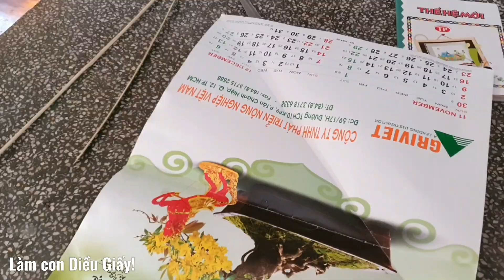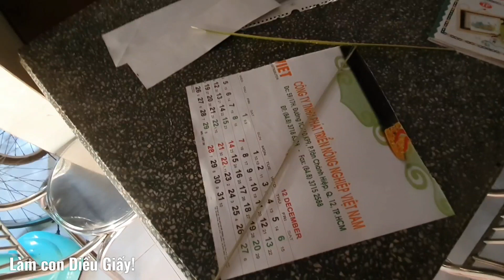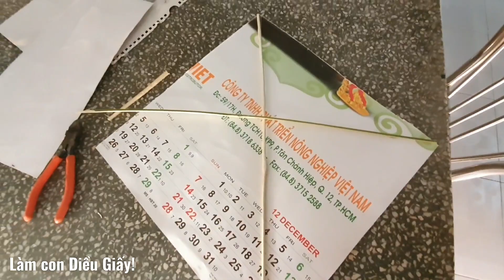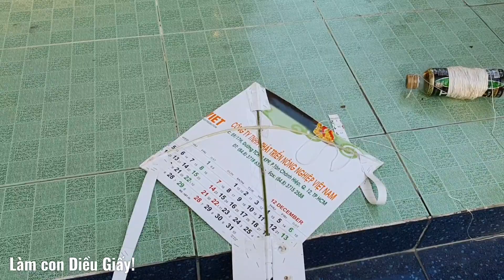ANH PHI VLOG - 30 NĂM LÀM LẠI CON DIỀU - THẤT BẠI TOÀN TẬP